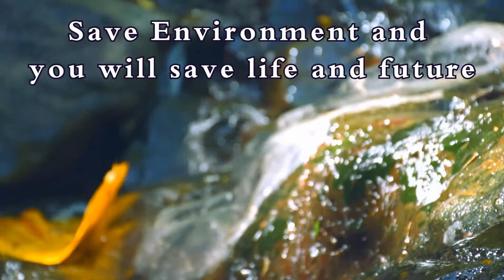ទឹកជ្រោះក្បាលដំរី ក្រុងប៉ៃលិន Kbal Domrey Waterfall at Pailin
ចូលរួមសំអាត និង ការពារបរិស្ថាននៅតំបន់ទេសចរណ៍ធម្មជាតិទាំងអស់គ្នា
Save Environment and You will save life and future